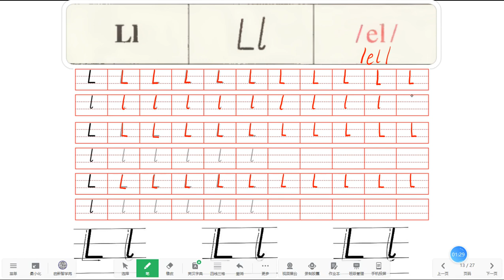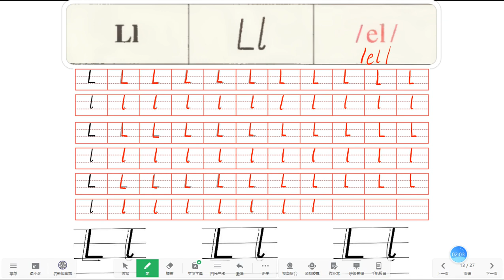字母朗读与书写 Ll